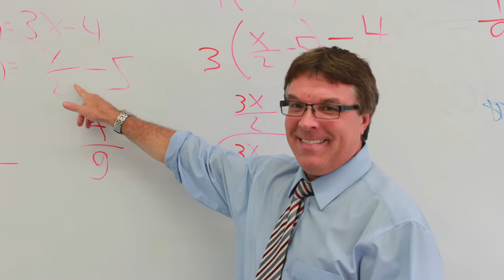Foxcroft Academy: Through the eyes of our students (2018)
Boarding students attending Foxcroft Academy talk about where they are from, why they are at FA, and how Foxcroft Academy has helped them along the educational path.  For more information or to apply, go Foxcroft Academy: Founded in 1823.